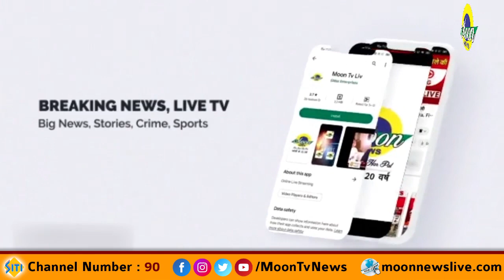फ़िरोज़ाबाद कोल्ड स्टोरेज ओनर्स एसोसिएशन की हुई बैठक